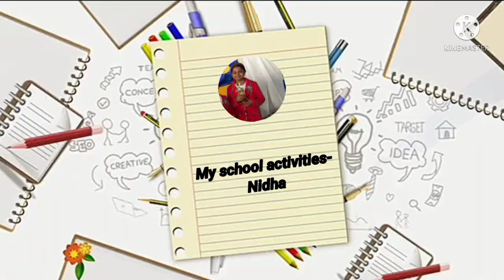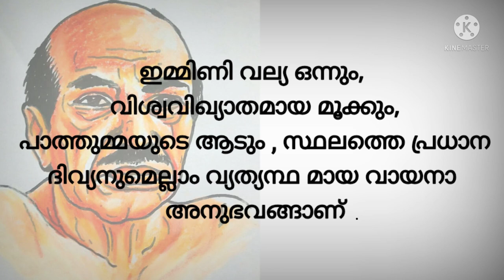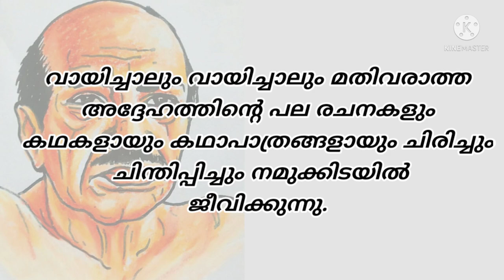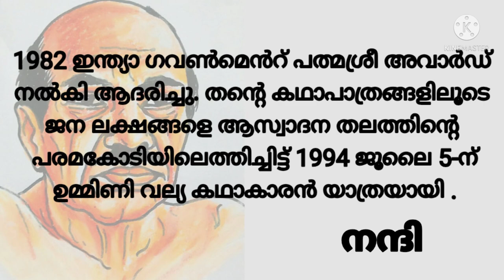ബഷീർ ദിന പ്രസംഗം 2021/Basheer Dina speech In Malayalam/കുട്ടികൾക്ക് എളുപ്പത്തിൽ പഠിക്കാവുന്ന പ്രസംഗം